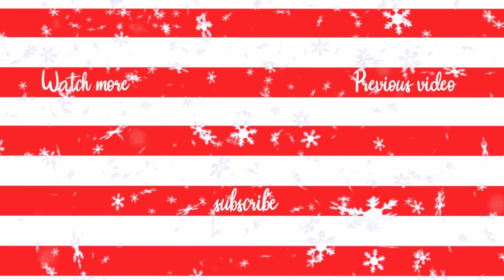10 Essential Items to Pack for Tropical Vacation | VLOGMAS DAY 2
HAPPY DAY 2 OF VLOGMAS!!

Here are the top 10 Items that we will need for my birthday trip! Are you starting to figure out where we might be going?